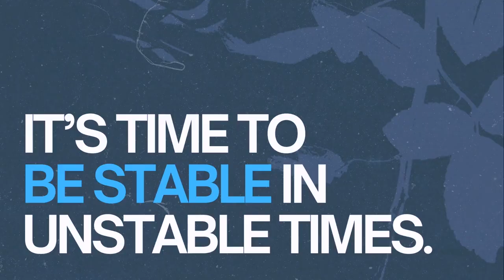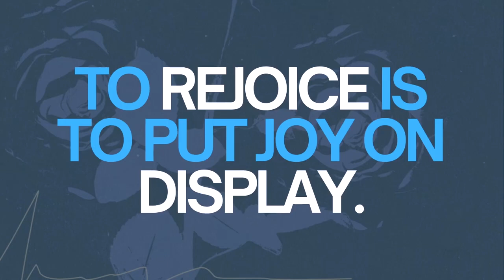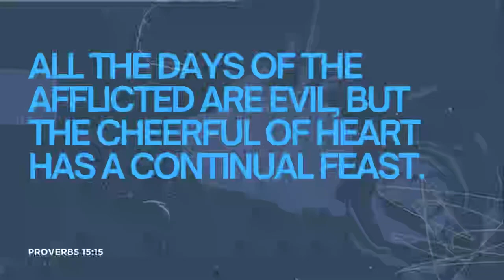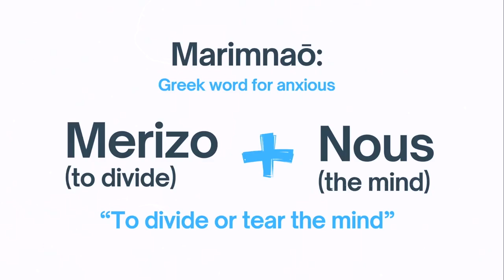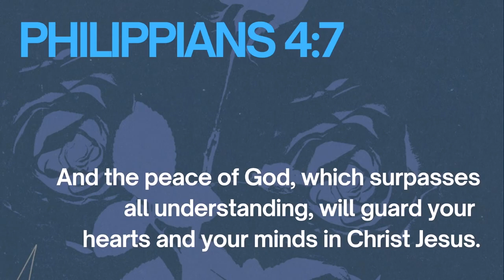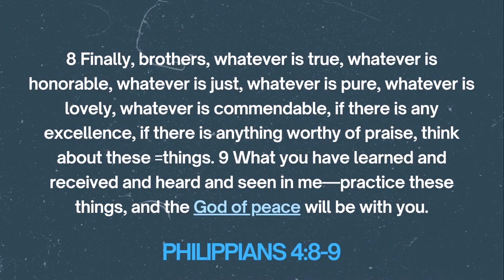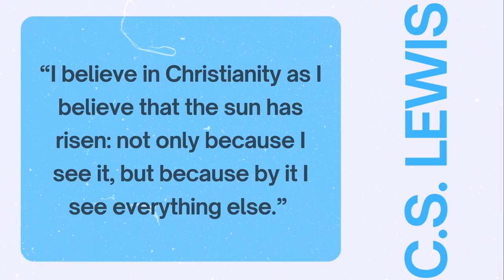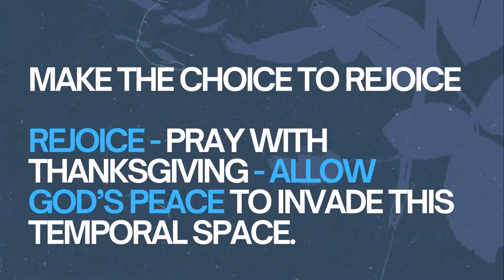Finding Stability in Unstable Times || Tim Brady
Tim Brady on "Philippians"